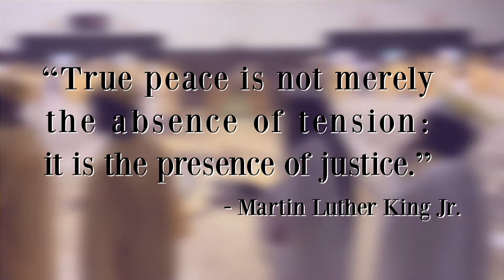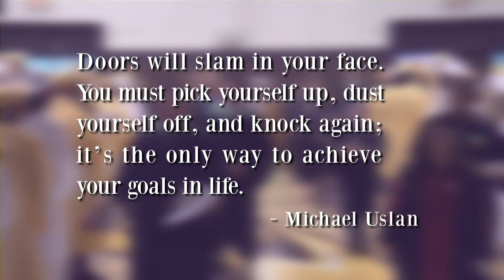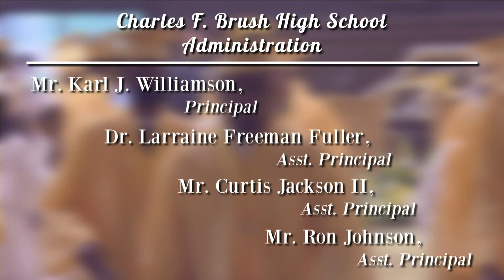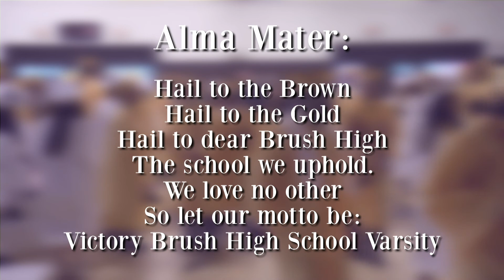The 2021 C.F. Brush H.S. Commencement Ceremony | June 9, 2021